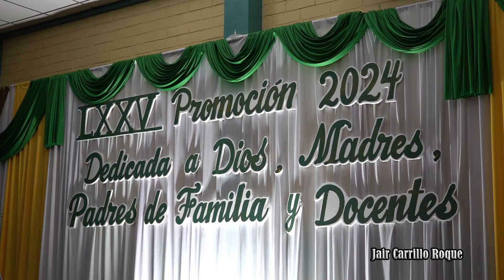Promoción de 392 Bachilleres en el INMAOG de Chinandega